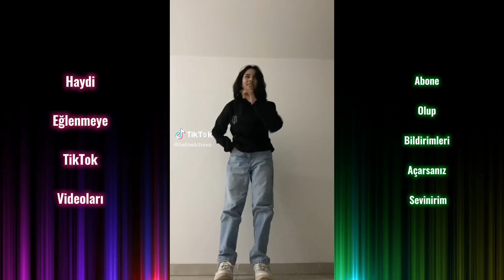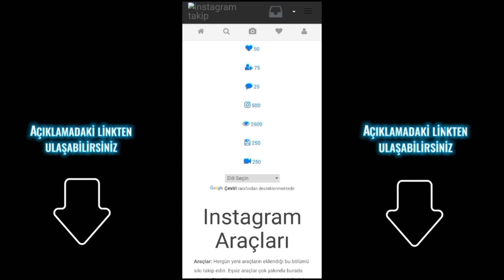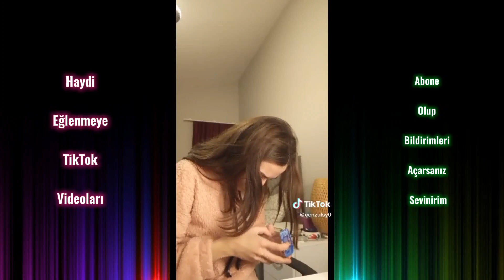Uzi - Zor | Var Farkına Kral Tek Kişi Bas Damarına Görünecek Dişi Akımı En Yeni TikTok Videoları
Videodaki Siteye Bu Linkten Ulaşabilirsiniz..

Telif hakkı ve Şikayetleri için
My mail account for copyright, complaint, communication;